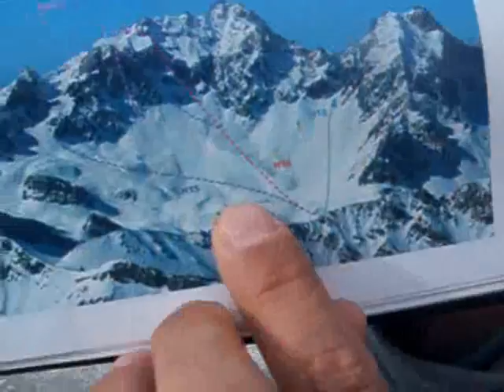Font-Sancte couloir N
Descente d'un des couloirs Nord de la Font-Sancte, Queyras (Ski 5.2)